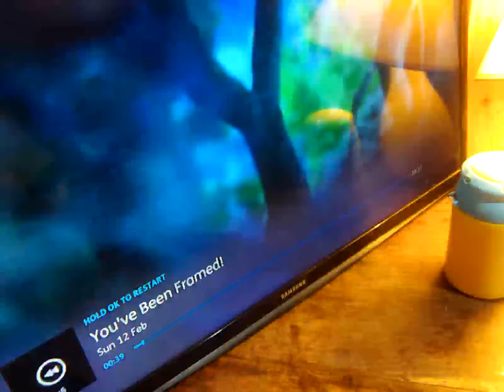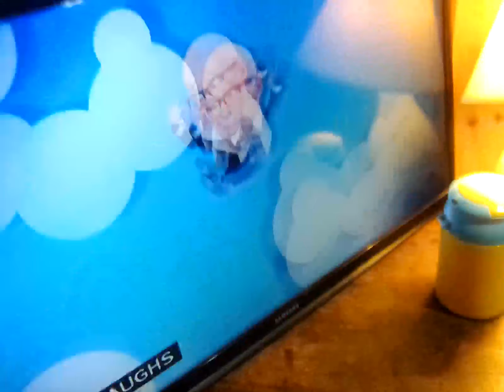12 February 2023